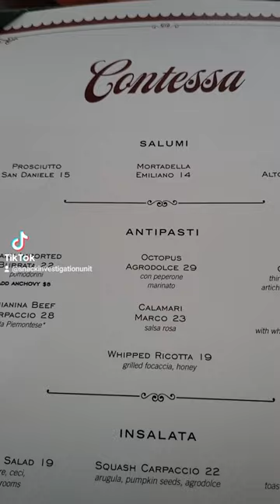It takes MONTHS to get reservations to this Boston restaurant. Investigating the popular CONTESSA!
One of the most popular and hard to get reservations in all of Boston is for Contessa, on the famous Newbury Street. The producer was able to score the SIU a coveted Saturday Night reservation. Does this local hotspot live up the hype? Tune in to find out.